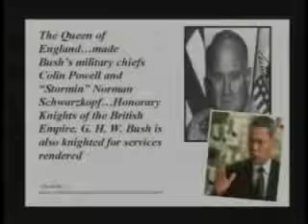the Black Pope-head of the Illuminati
Michael Tsarion exposes the true head of the Illuminati cult: the Black Pope and the Jesuit Order. The Black Pope is a member of the Aldobrandini Family, perhaps the most powerful of the Bloodline Venetian Black Nobility.  Rome still rules the world...